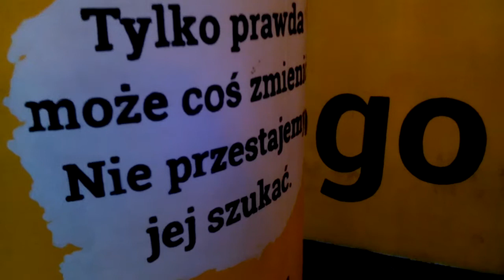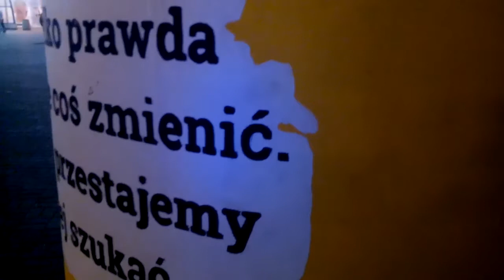ZŁY ŚWIAT BIBLII STUDIOWAĆ NIE CHCE,NIE MOŻE ZE WZGLĘDU NA SIŁY DEMONICZNE ZEWNĘTRZNE!!!